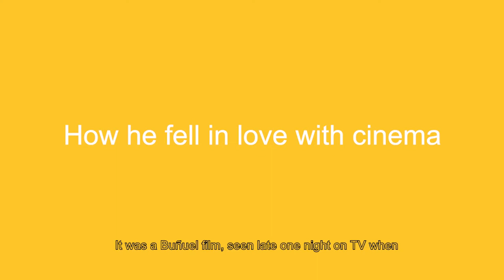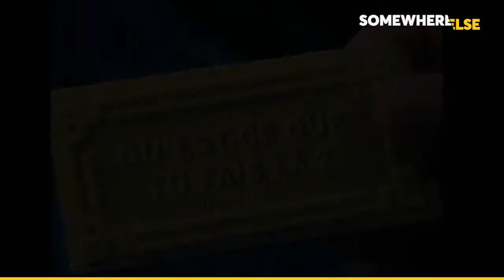INTERVIEW | Olivier Babinet (Robert Mitchum is dead)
« Robert Mitchum is dead was our film school »
Somewhere Else and Dulac Cinémas join forces to bring you a weekly selection of films. This week, meet Olivier Babinet. The director, a former ad man whose latest feature film, PoissonSexe, will hopefully be released soon, looks back at his film debut, Robert Mitchum is dead. Shot in 2010 with Fred Kihn, this offbeat road trip is now available on MUBI.

Interview : Quentin Moyon